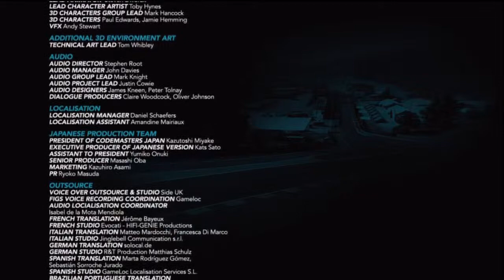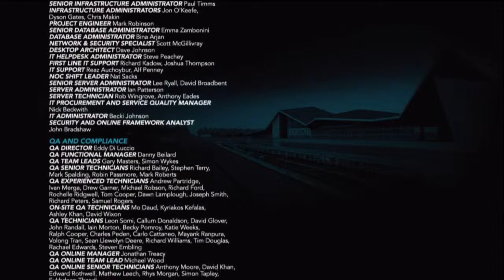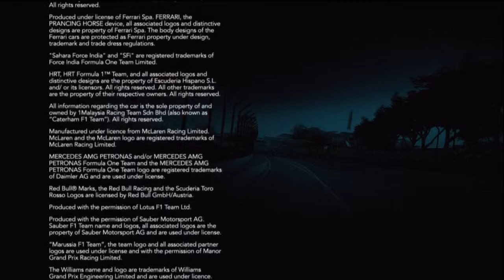F1 2012 Credits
The Credits for Codemasters F1 2012 Game.